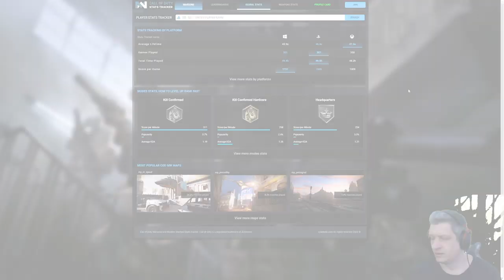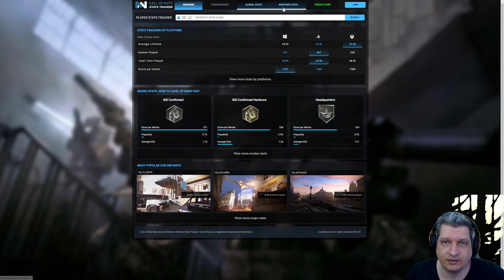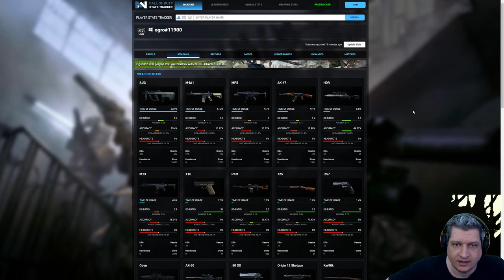CALL OF DUTY STATS TRACKER | COD WARZONE DICAS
Vídeo com o Ogro apresentando uma ferramenta muito boa para os jogadores de Warzone!